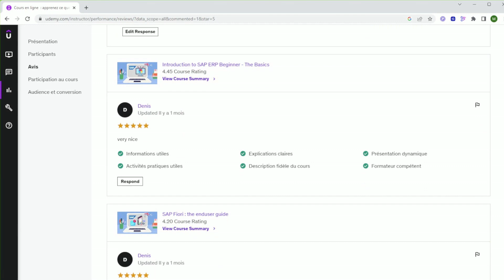SAP training : SAP EWM Embedded configuration step by step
Hello SAP community!

The Key User Training team is proud to announce the release of a new SAP training course on the step-by-step configuration of SAP EWM Embedded.

Hello,

If you're reading this, you're already committed to learning SAP via Youtube. And that's great news.

It shows that you're motivated, that you're looking to acquire solid skills and that you've understood one essential thing: SAP is a huge career opportunity.

But here's the real question: what do you really want to do with SAP?

- Would you like to become an SAP consultant and start a new career?
- Want to deepen your knowledge and become an SAP expert?
- Do you dream of freedom and would like to go freelance?

Good news: we have 3 training courses available to help you see things more clearly and move in the right direction.

💡 1. Become an SAP consultant
If you're changing careers, or want to use SAP as a lever to boost your career, this step-by-step training course guides you through what you need to know to become a consultant.

📈 2. Become an SAP expert
Want to go beyond the basics? Find out how to specialize and become a recognized SAP expert.

🚀 3. Become freelance SAP
Do you dream of independence, choosing your customers and setting your own rates? This program will give you all the keys you need to start freelancing with SAP.

Why can these courses help you?

✔️ You're already learning SAP: you might as well maximize your learning with additional resources.
✔️ It's 100% free: you have nothing to lose, only knowledge to gain.
✔️ You move forward at your own pace: no pressure, just the right information to structure your project.

SAP is a vast world, full of opportunities. These training courses are here to give you a clearer vision and help you choose the right path for your ambitions.

Michael